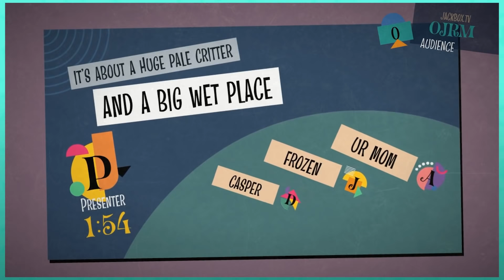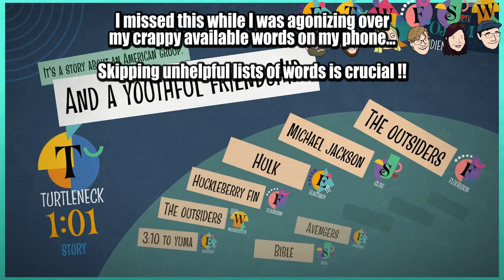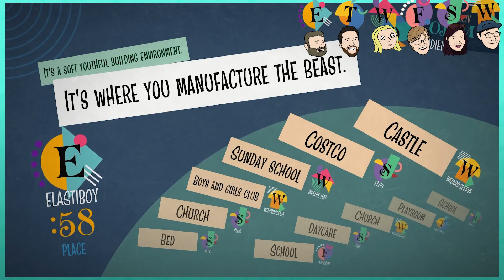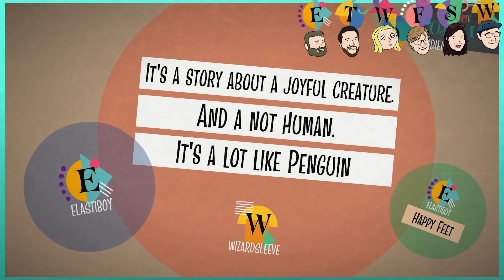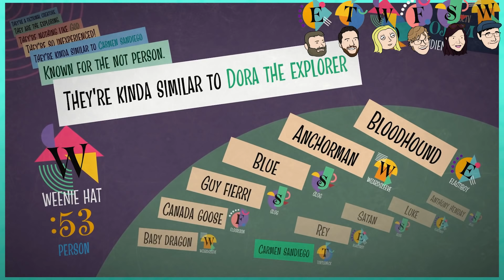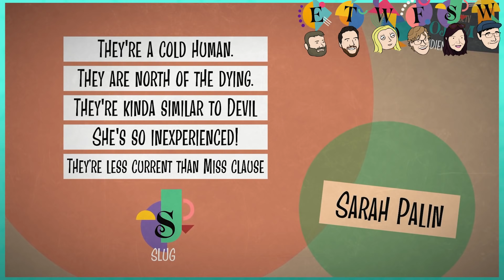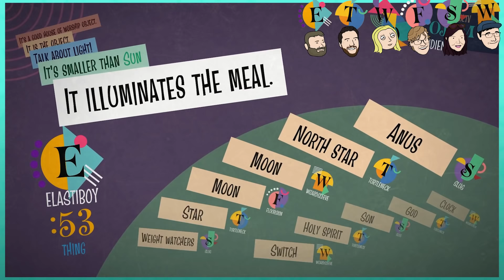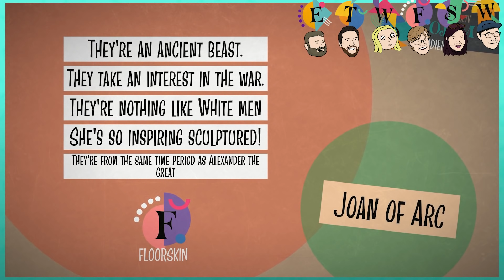Blather Round - Let's Play The Jackbox Party Pack 7 | Graeme Games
We sit down and play The Jackbox Party Pack 7 remotely! While we've always been big fans of the series, we're especially excited to revisit the series given the weirdness of the year. Any excuse to remain in touch with friends it great!! My apologies for inconsistent audio qualities.
In this episode we try out the game "Blather Round".

"Five new games: the hit threequel Quiplash 3, the collaborative chaos of The Devils and the Details, the fierce drawing game Champ’d Up, the speech game Talking Points and the guessing game Blather 'Round."

The Jackbox Party Pack 7 includes:

Quiplash 3 (3-8 players)
The say-anything threequel. Get big laughs answering the quirkiest prompts.
The Devils and the Details (3-8 players)
The collaborative co-op chaos game. Can you survive the daily torture of human life?
Champ’d Up (3-8 players)
The drawing fighting game. Can you take down the heavy favorite?
Talking Points (3-8 players)
The on-the-spot speech game. Just keep talking whether it makes sense or not.
Jackbox Party Pack Blather 'Round (2-6 players)
The pop culture guessing game. It’s a good fun time experience.

This is Blather Round.
Join us for our fun filled Let's Play Blather 'Round episode!